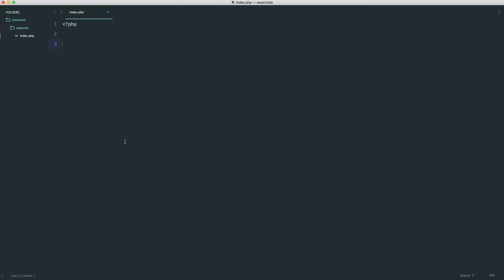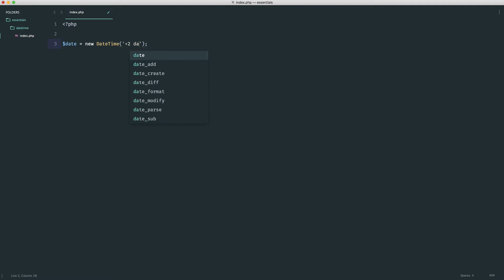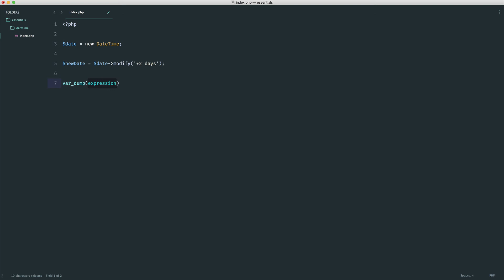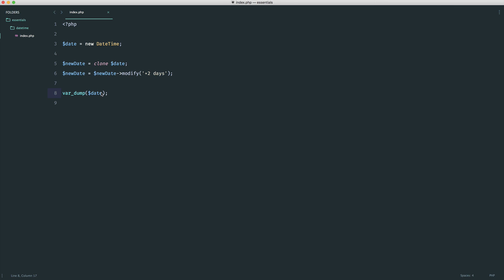PHP Essentials: DateTime: Modifying (3/9)